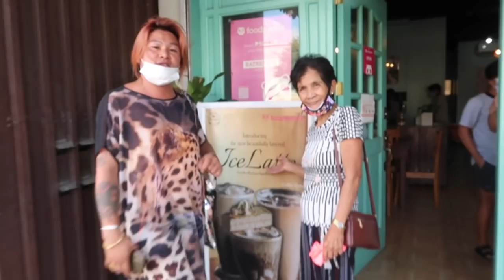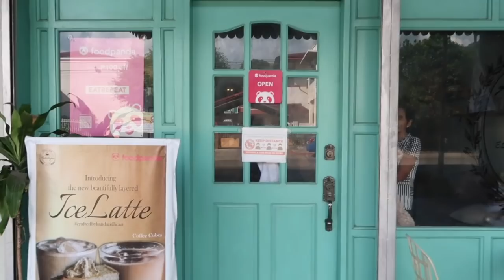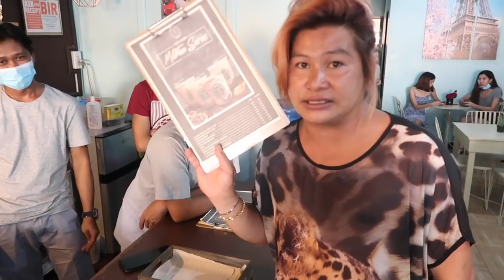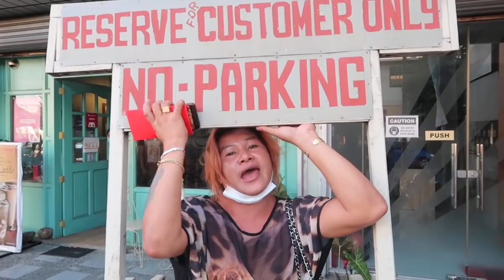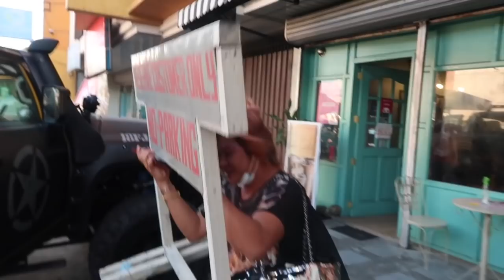Tinuruan ko mag Vlog si Nanay Betty | Erika Embang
Kindly help me to report FAKE ACCOUNTS, wala na po akong account except those aforementioned above.